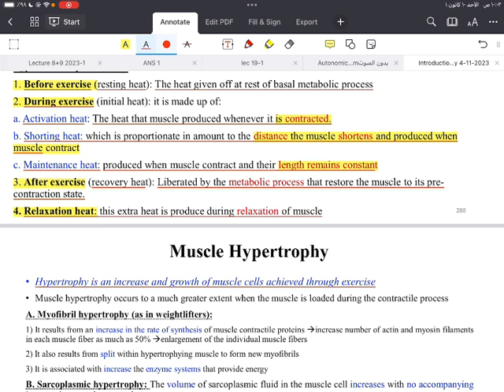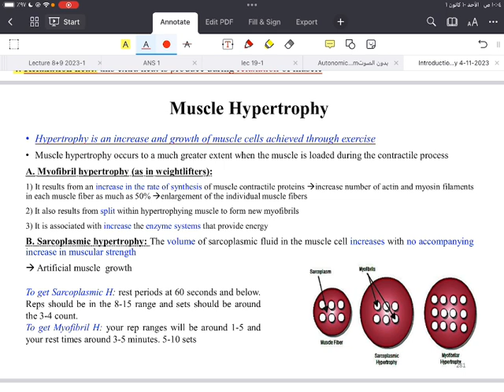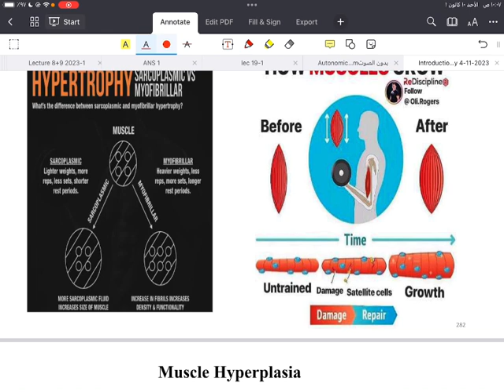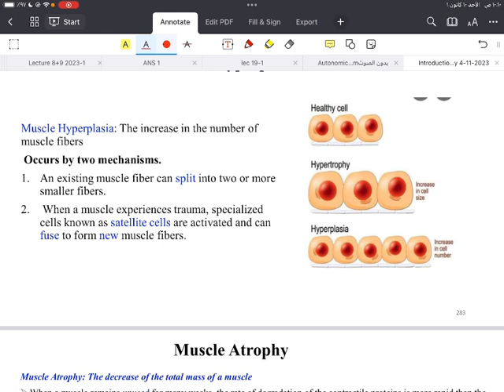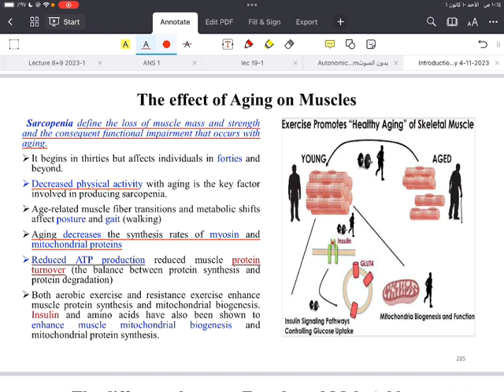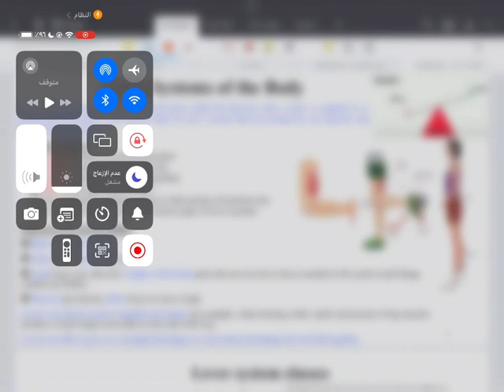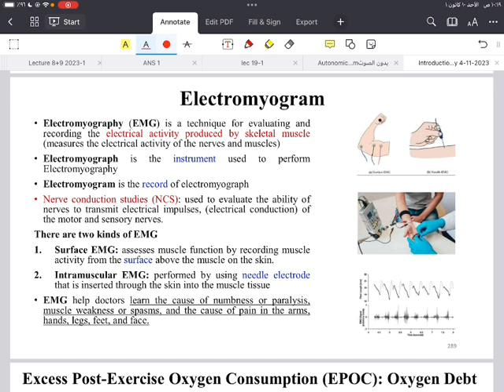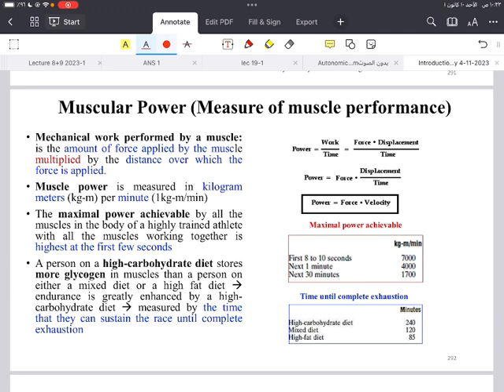Physiology Lecture 17 part 2